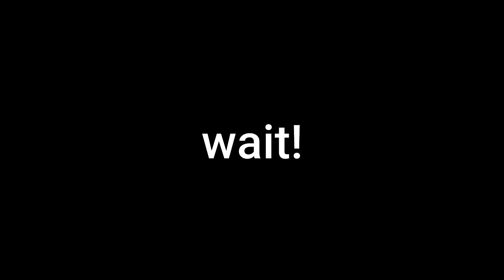Desi Superstitions | Ahmad Malik